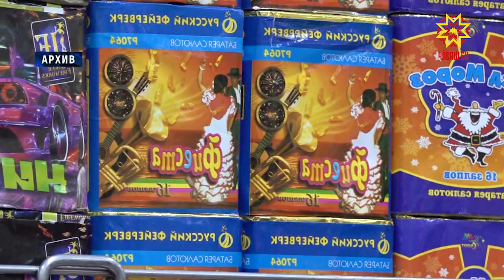Сыхă та тимлĕ пулмалла!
Çĕнĕ çул çывхарать. Кăçалхи уява йышлăн пухăнмасăр паллă тума тивĕ. Чир-чĕре сарăлма парас мар тесен сыхлăх йĕркине пăхăнмалла. Анчах каникул вăхăтĕнче ытти сăлтавпа тухакан инкексенчен те упранмалла, кун пирки  правительство çуртĕнче иртнĕ ларура аса илтерчĕç, унта пушар тухасран, синкерлĕ ларуран сыхланас тĕлĕшпе еплерех ĕç-пуç йĕркеленине сӳтсе яврĕç.